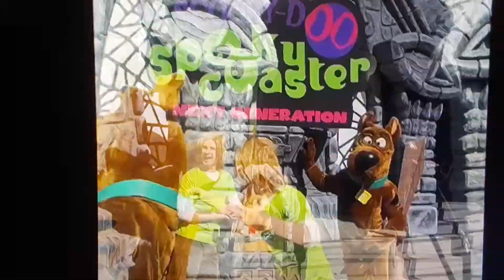Scooby Doo & Shaggy check out the Spooky Coaster Pupdated ! At Wanner Bros . Movie world Gold coast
•  WARNER BROS. MOVIE WORLD and logo and all related indicia are trademarks of and Warner Bros. Entertainment Inc. 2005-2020

the music in this video by Best Coast

The official audio of "Scooby Doo Theme Song" by Best Coast from Scoob! The Album.

Follow SCOOB!

.SCOOBY DOO, , characters, names and all related elements are trademarks of and D.C. Comics. 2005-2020 be suere to check out there web

All audio, visual and textual content on this video (including all names, characters, images, trademarks and logos) are protected by trademark, copyrights and other Intellectual Property rights owned by Warner Bros and DC Comics or its subsidiaries, licensors, licensees, suppliers and accounts.